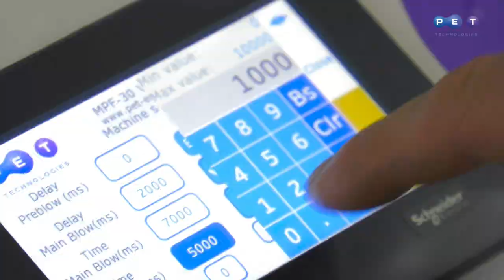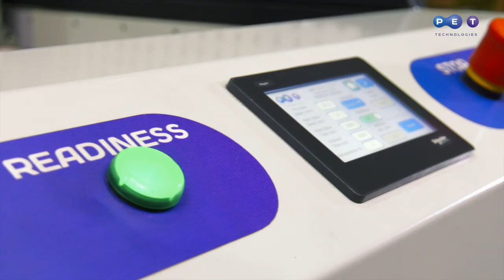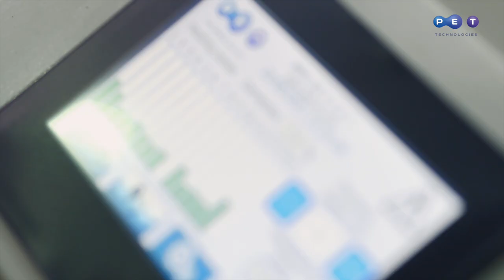Semi-automatic blow molding machine UPF-30 for PET kegs and watercoolers 10 – 40 l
The semi-automatic PET stretch blow molding machine UPF-30 (up to 80 bph, 10 – 40L) is a universal solution to manufacture large containers
- PET kegs,
- 5 US gallon PET water cooler bottles both with handle and without handle.

The low initial investment, air recovery system and flexibility make it attractive to converters, water and beer manufacturers worldwide. These features reduce production cost.

Advanced technology implemented in the equipment provides perfect material distribution. It makes large containers resistible to external impact. Its importance in returnable containers’ manufacturing is difficult to overestimate.

PLC and touch screen make it easy to set up blowing process. Powerful IR lamps evenly heat preforms in the oven. Big bottles are easily blown with preblow system. Overall dimensions of the machine are space saving.